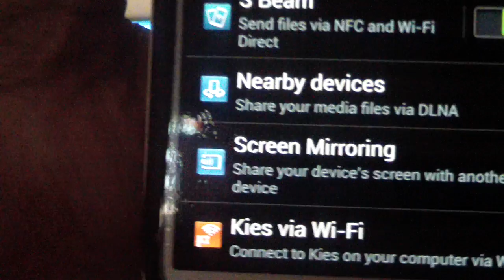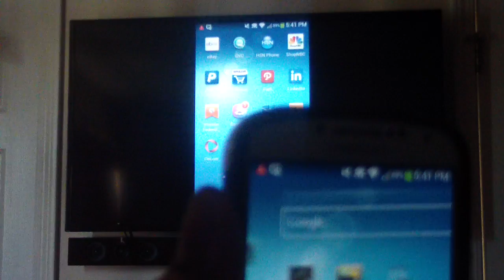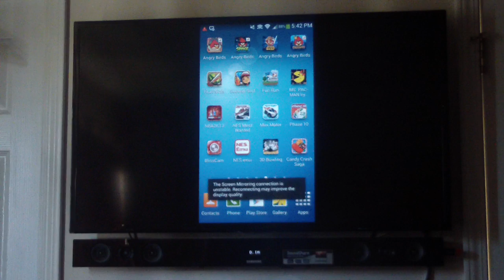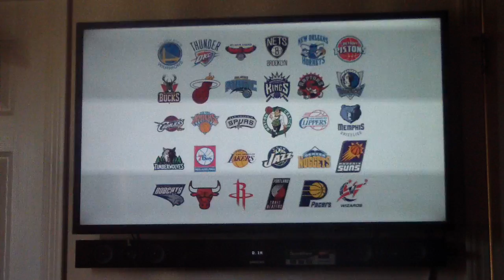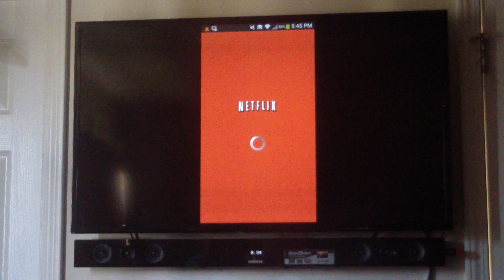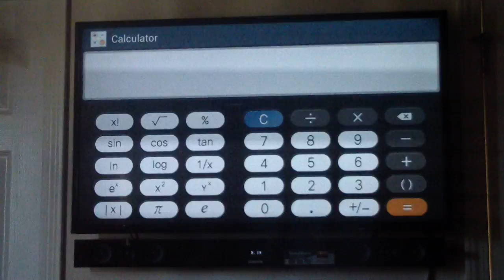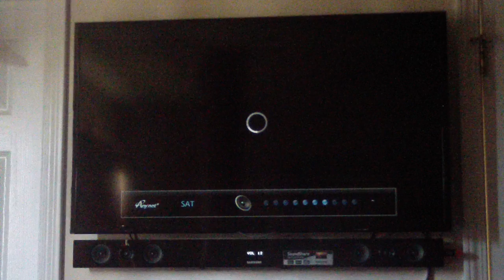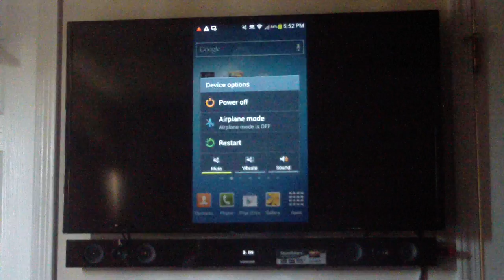2013 SAMSUNG SMART TV SCREEN MIRRORING A S4 WITH NO DONGLE SCREEN MIRROR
SAMSUNG SMART TV SCREEN MIRRORING A S4 WITH NO DONGLE